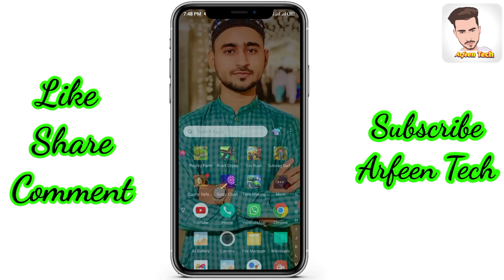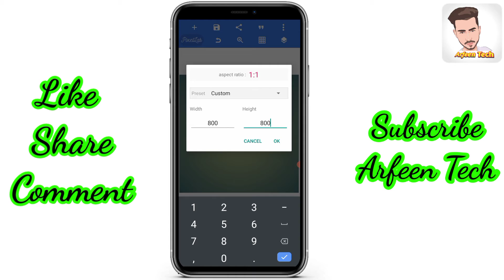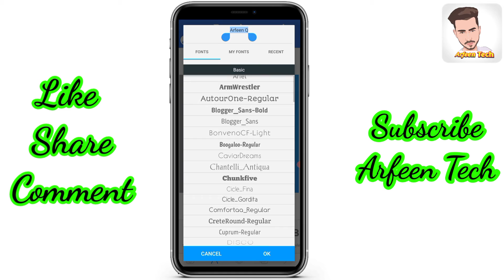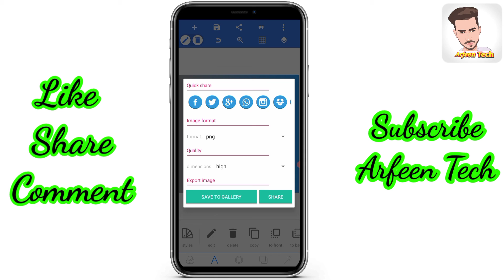How To Make Logo For YouTube Channel With Mobile In 2022 | Arfeen Tech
YouTube Videos

how to make logo for youtube channel with Mobile
how to make logo for youtube channel with Mobile in 2022
how to make youtube channel icon
how to create youtube channel icon
how to make logo on android phone
how to make logo in picsart
youtube channel icon
how to create youtube logo in picsart